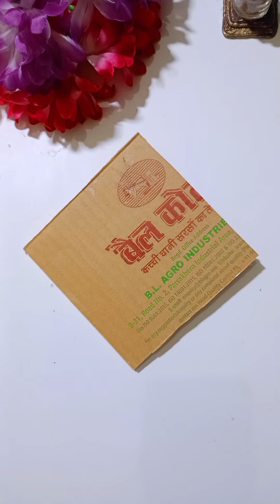ganesh ji ka chitra , wall hanging with card board